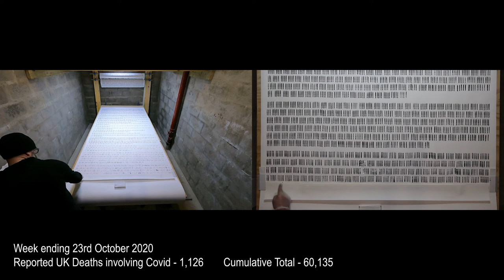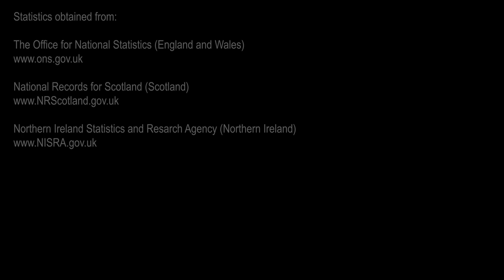Toll - Week Ending 23rd October 2020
Week Ending 23rd October 2020